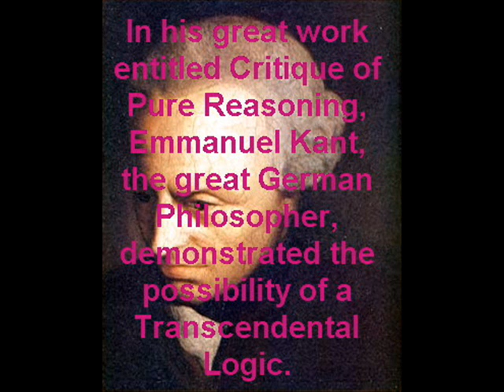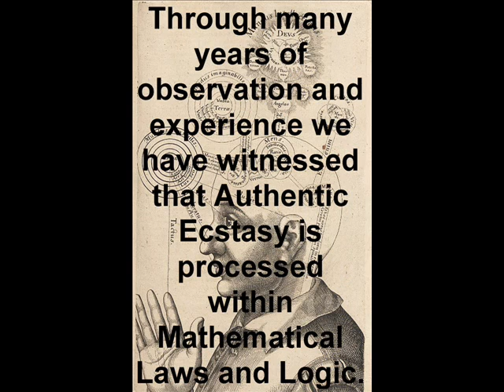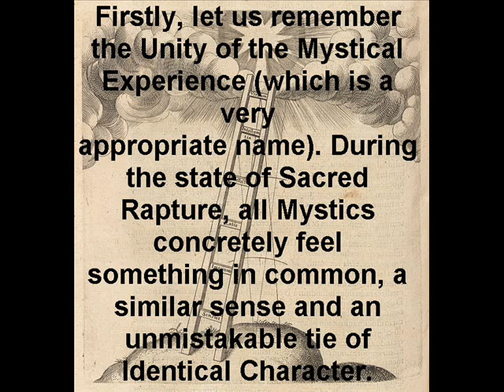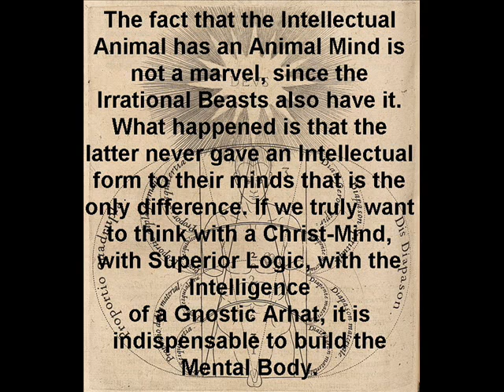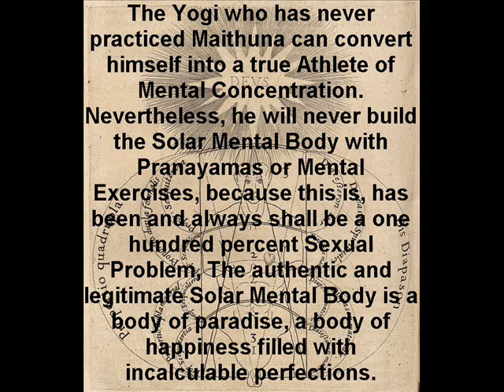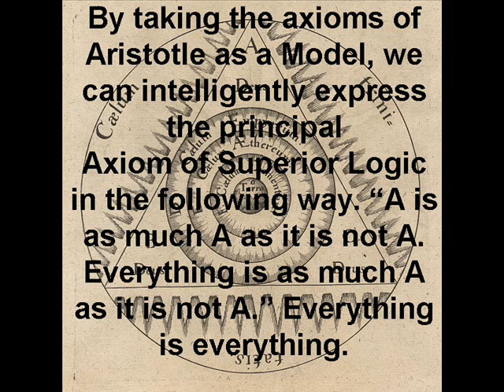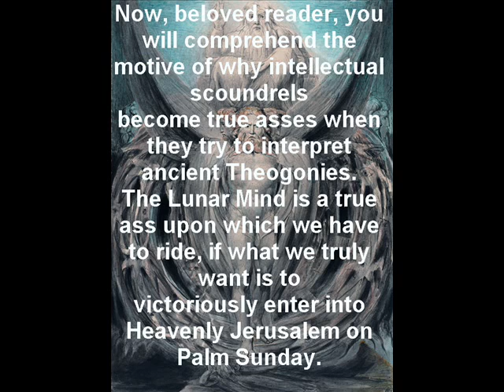The Mental Body (Samael Aun Weor)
Song : Journey to Inaccessible Places by Gurdjieff/De Hartmann